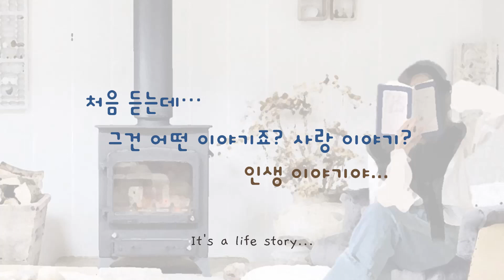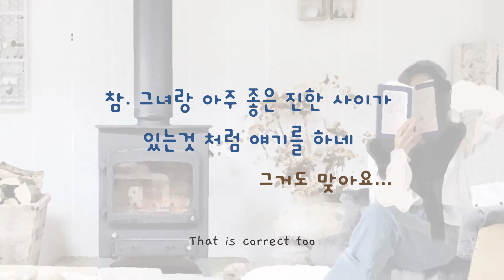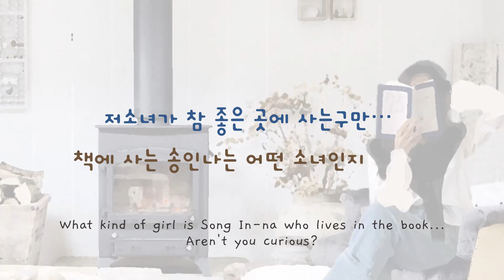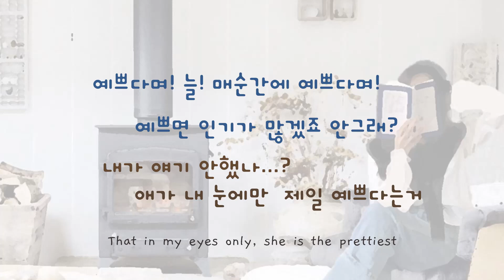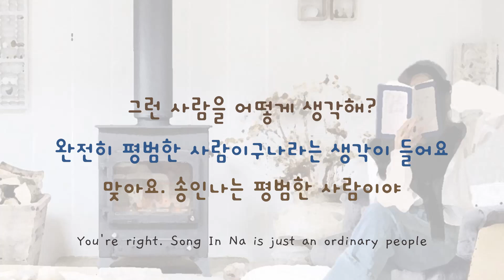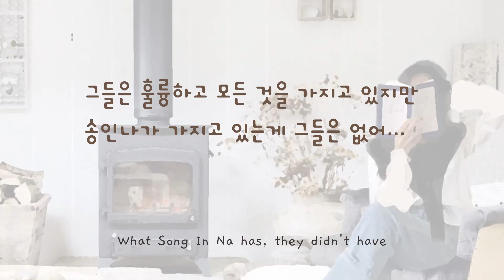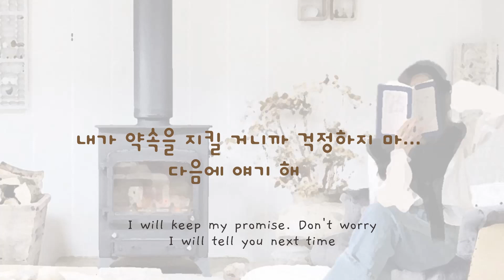Chapter 2 | The Girl Who Lives in a Book 책속에서 사는 소녀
This is the continuation from my previous video

Based on the pieces of my writing 이책의 말못한 얘기들 by Naja ZR

The story of how a nameless book was bought to share good story and to converse with the readers

Chapter 2: The Girl Who Lives in a Book
The book shares the story of a girl called Song In Na.
There is nothing special about her but the book seems to like her so much.
It makes the reader wonder, how could such an ordinary girl, become special even to the eyes of a book

I like to tell stories and by doing this kind of video, I hope to improve my Korean conversation skill as well as being a new series to help those who want to practice reading or listening.

Love, NZR

The music for this video is from this channel. I love her piano music. It is soft and calming